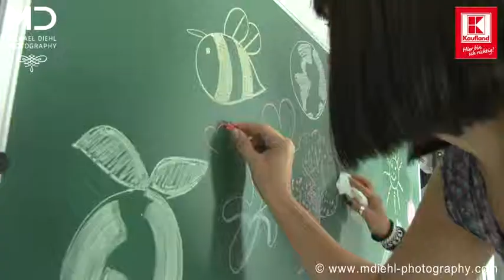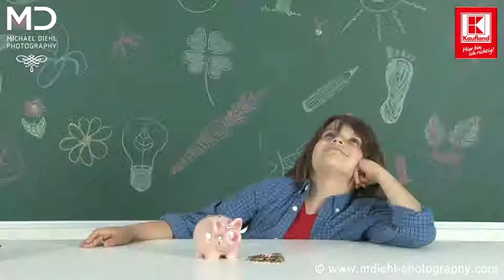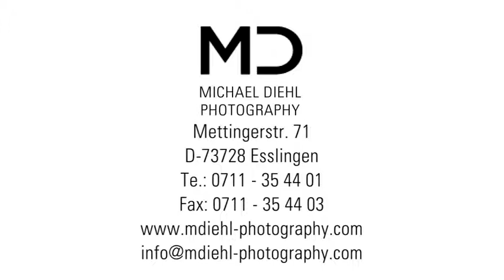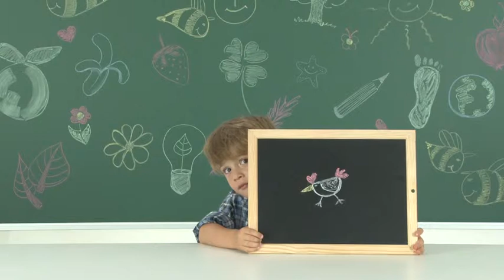Making-of "IMAGE CAMPAIGN KAUFLAND!" / Copyright protected!